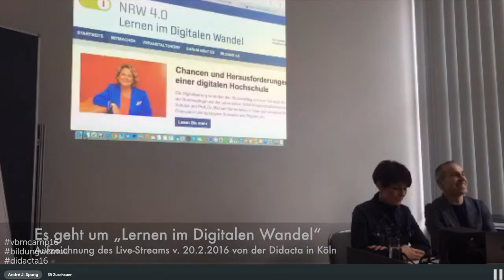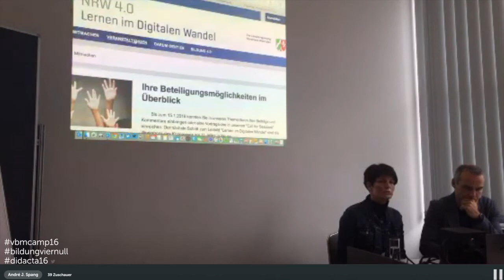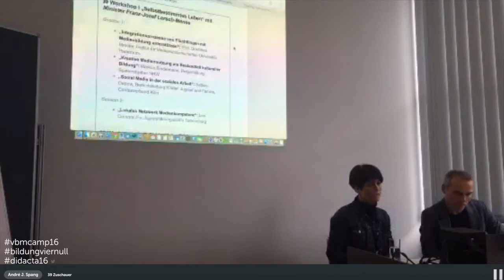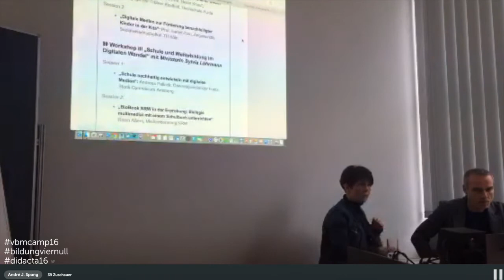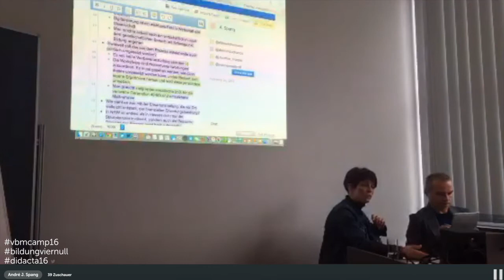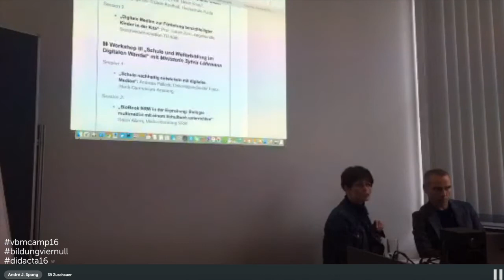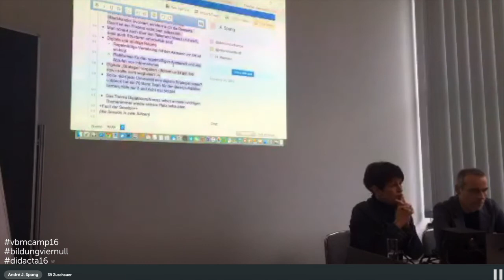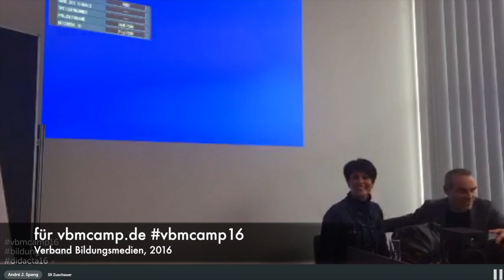bildungviernull.nrw Session @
Dies ist eine Aufzeichnung der live-gestreamten Session „bildungviernull.NRW - Lernen im digitalen Wandel“ mit Kordula Attermeyer (Referatsleiterin „Digitale Gesellschaft & Medienkompetenz“ der Staatskanzlei NRW)) und André Spang (Lehrer, edchatDE) vom 1. deutschen VBM.camp, dem vbmcamp16 des Verband der Bildungsmedien in Koop it edchatDE.
Das vbmcamp ist ein Barcamp für Lehrerinnen und Lehrer und alle Akteure aus dem Bereich Bildung.